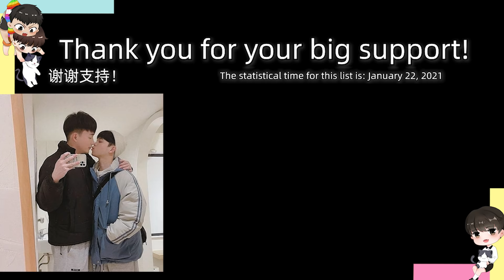Speaking English To Cute Boyfriend For 24 Hours Challenge!😂Part2 | 英語逼瘋男友2[Gay Couple Lucas&Kibo BL]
The supermarket was so noisy that we had to do noise reduction, so we're sorry if you think the sound quality is poor.😔
Members of this channel can enjoy the following benefits:
成為此頻道的會員即可獲享以下福利：